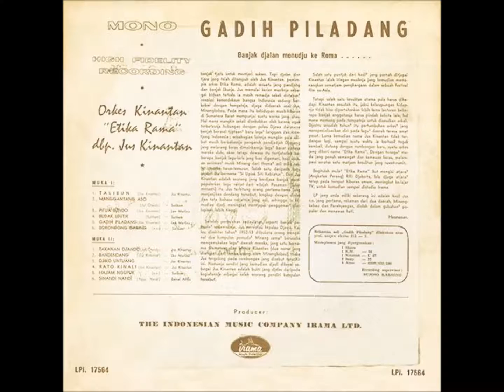ORKES KINANTAN ETIKA RAMA ~ PITUAH BUNDO (LEN MARLINA)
Gadih Piladang
Orkes Kinantan Etika Rama
Irama - LPI. 17564
Vinyl LP 12'' 33 1/3 RPM
Indonesia

Daftar Lagu
A1
Talibun
Songwriter: Jus Kinantan
Vocal: Jus Kinantan

A2
Manggantang Aso
Songwriter: Jul Chaidir
Vocal: Surikam

A3
Pitua Bundo
Songwriter: Jus Kinantan
Vocal: Len Marlina

A4
Budak Leutik
Songwriter: Surikam
Vocal: Surikam

A5
Gadih Piladang
Songwriter: Jus Kinantan
Vocal: Len Marlina

A6
Borondong Garing
Songwriter: N.N.
Vocal: Surikam

B1
Takanan Djando
Songwriter: Jul Chaidir
Vocal: Jus Kinantan

B2
Bandendang
Songwriter: Jus Kinantan
Vocal: Len Marlina

B3
Djiko Untuang
Vocal: Jus Kinantan

B4
Rato Kinali
Songwriter: Jus Kinantan
Vocal: Jus Kinantan

B5
Hajam Ngupuk
Songwriter: N.N.
Vocal: Surikam

B6
Sinandi Nandi
Songwriter: Agus Nandi
Vocal: Zaenal Arifin

Kredit
Leader
Jus Kinantan

Liner Notes
Hasmanan

Recording Supervisor
Sujoso Karsono

Side 1: IML. 131
Side 2: IML. 132

GADIH PILADANG

Banjak djalan menudju Roma…

banjak tjara untuk mentjari sukses. Tapi djalan dan tjara jang telah ditempuh oleh Jus Kinantan, pemimpin orkes Etika Rama, adalah sesuatu jang pandjang dan banjak likunja. Jus memulai karier
musiknja sebagai biduan tatkala ia masih remadja sekali di-tahun2 revolusi kemerdekaan bangsa Indonesia sedang berkobar dengan hangatnja, djuga didaerah asal Jus, Minangkabau, Pada masa itu kehidupan musik-hiburan di Sumatera Barat mempunjai suatu warna jang chas. Hal mana mungkin sekali disebabkan oleh karena agak terbatasnja hubungan dengan pulau Djawa darimana banjak berasal tjiptaan2 baru lagu2 langgam dan krontjong Indonesia; sebahagian lainnja mungkin pula akibat masih berbekasnja pengaruh pendjadjah Djepang jang melarang keras dimainkannja lagu2
barat dimasa mereka dulu, akan tetapi dewasa itu tertjatatlah beberapa banjak lagu-laris jang luas digemari, hasil olahan seniman2 musik Minang dari thema2 asli milik rakjat pusaka turun-temurun. Salah satu daripada lagu seperti itu bernama "Si Upiak Siti Rabiatun". Dan Jus Kinantan adalah seorang jang berdjasa banjak mempopulerkan lagu rakjat dari wilajah Pasaman (Sukomenanti) itu. Jus terhitung orang pertama-tama jang menjanjikan dendang tersebut, lengkap dengan dialek dan tata bahasa rakjatnja jang asli, sehingga ia kemudian djadi meningkat mentjapai penggemar2 dari lapisan lebih tinggi.

Setelah penjerahan kedaulatan, seperti banjak pemuda2 sedaerahnja, Jus merantau kepulau Djawa. Kalau disekitar tahun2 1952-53 diibukota orang mengenal dua kumpulan pemuda2 Minang sama2
berusaha mengemukakan lagu2 daerah mereka, jang satu bernama Gumarang dan lainnja Kinantan (dua nama jang diangkat dari tambo usang alam Minangkabau), maka Jus tergolong pada rombongan jang disebut terachir ini. Namanja sendiri jang kemudian djadi dikenal sebagai Jus Kinantan adalah bukti jang djelas daripada kegiatannja sebagai salah seorang pendiri kumpulan tersebut.

Salah satu puntjak dari hasil2 jang pernah ditjapai Kinantan ialah iringan musiknja jang kemudian memenangkan sematjam penghargaan dalam festival film se-Asia. Tetapi salah satu kesulitan utama pula harus dihadapi Kinantan sesudah itu, jakni kelangsungan hidunja tidak bisa dipertahankan lebih lama lantaran beberapa banjak anggotanja harus pindah kekota lain, hal mana memang pada tempatnja untuk disesalkan sekali. Djustru sesudah tahun2 itu pertumbuhan orkes2 jang menspesialisasikan diri pada lagu2 daerah terasa amat pesat. Lama kemudian nama Jus Kinantan tidak terdengar lagi, sampai suatu waktu ia berhasil tegak kembali, datang dengan rombongan baru, suatu orkes jang diberi nama "Etika Rama". Dengan tenaga2 muda jang penuh semangat dan kemauan keras, melampaui seratus satu matjam kesulitan jang ruwet-rumit.

Begitulah mula2 "Etika Rama" ikut mengisi atjara2 (Angkatan Perang) RRI Djakarta, lalu djuga atjara2 tetap pada tempat hiburan umum, meningkat ke-lajar TV, untuk kemudian sampai di studio Irama.

LP jang anda miliki sekarang ini adalah hasil Jus c.s. jang pertama, rekaman dari dua daerah, Minangkabau dan Parahyangan, diolah dalam gubahan2 populer dan menawan hati.

Hasmanan.

Rekaman asli ,,Gadih Piladang" dilakukan atas prof. ampex stereo 315 – 2.

Microphones jang dipergunakan :
1 Shure
1 K.M. – 56
1 Neumann – U 67
2 Sony – 37
3 Altec – 639B/633/580

Recording supervisor:
SUJOSO KARSONO